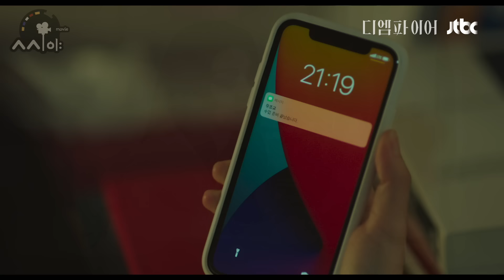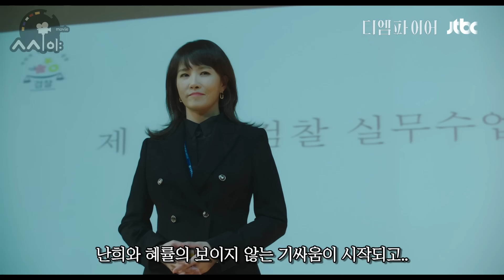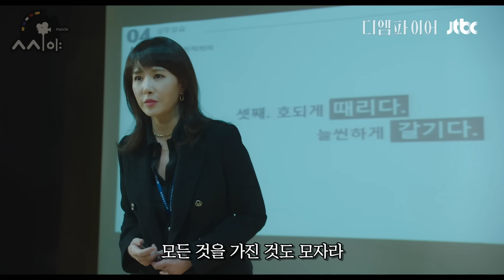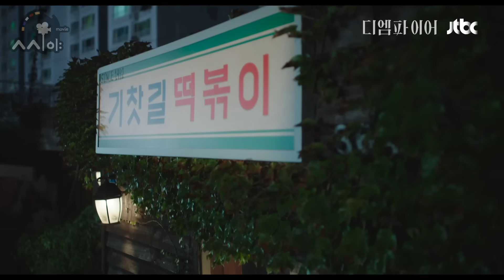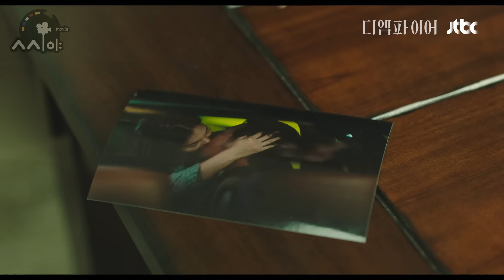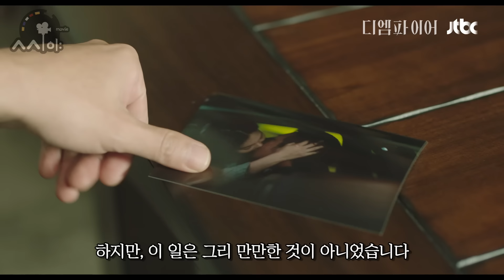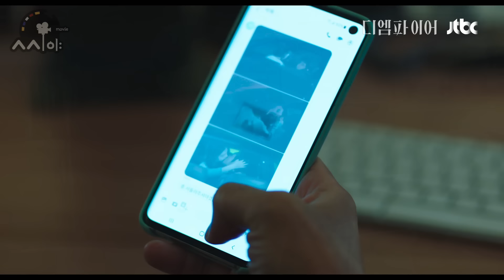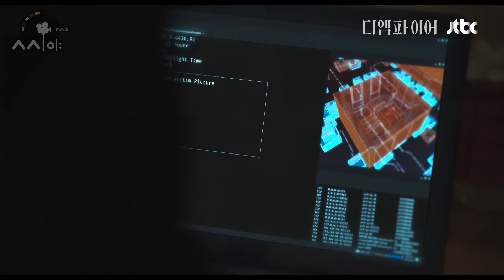화장실에서 아들여친과 ㅅㅅ하다 딱 걸린 안재욱🔥[JTBC 디 엠파이어:불륜녀 스페셜]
JTBC 명작드라마 '디 엠파이어'입니다
🚨 제작사로부터 영상사용 허가를 받았습니다.